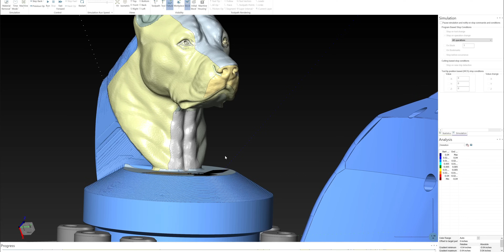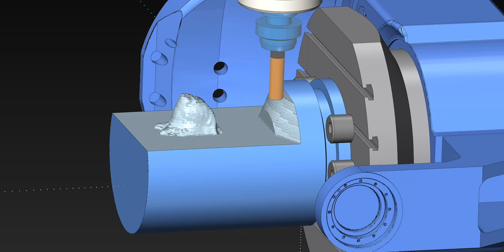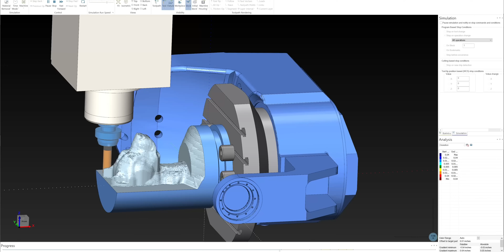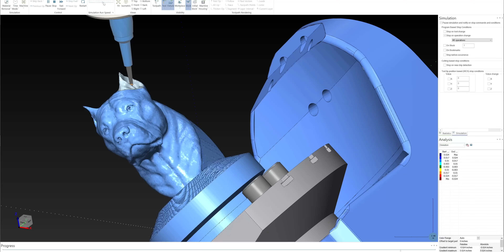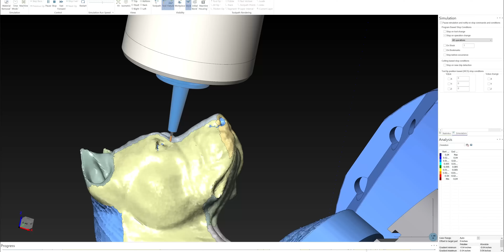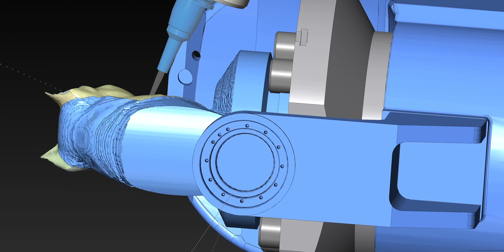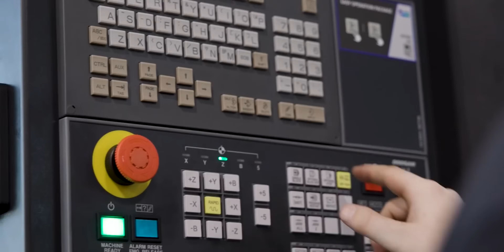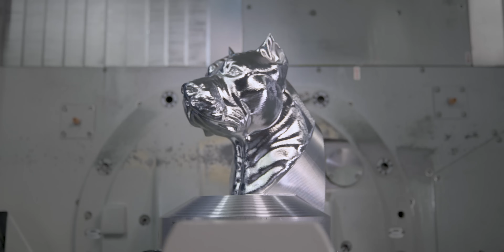TOP 5 tips to become a Master CNC Machine Programmer | DVF 5000 5 Axis Mill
Whether your programming with Mastercam or Solidworks here are the top 5 tips to become a master at CNC Machine Programming.

0:00 Intro
1:17 Tip 1 - Always Keep an Open Mind
3:10 Tip 2 - Learn and Understand All of the Variables
5:29 Tip 3 - Be Proactive Not Reactive
7:44 Tip 4 - Understand & Evaluate Tooling
9:30 Tip 5 - Learn How to Process a Part
10:54 Conclusion to Programming Tips